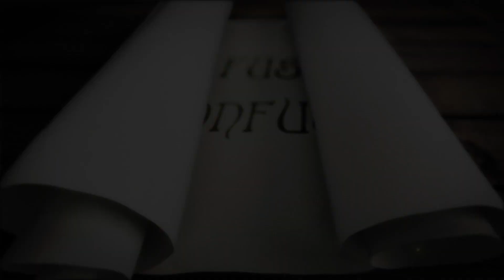Rebirth of Animals and Plants | Patriji | Pearls of wisdom | PVI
Pyramid Valley, home to the First Largest Meditational Pyramid, is an International Meditation Center serving individuals, societies, and organizations in their quest for self-realization and spiritual wisdom.

Conducting regular classes, workshops, and seminars on the Science of Meditation and New Age Spirituality, facilitating workshops by corporate bodies and organizations that have similar objectives, propagating the concept of Pyramid Energy, and encouraging the construction of pyramids are some of the key activities of Pyramid Valley International